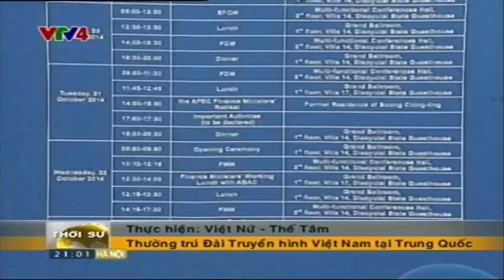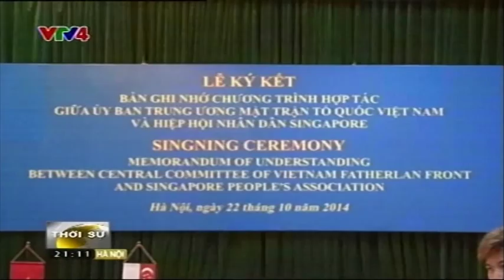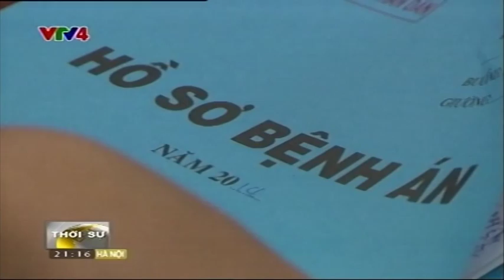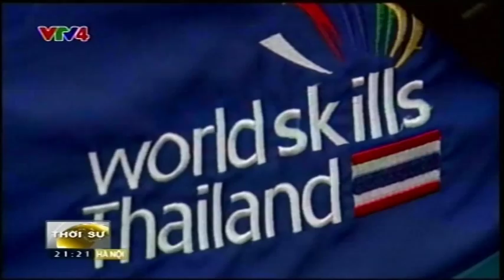Bản tin tiếng Việt 21h 22/10/2014